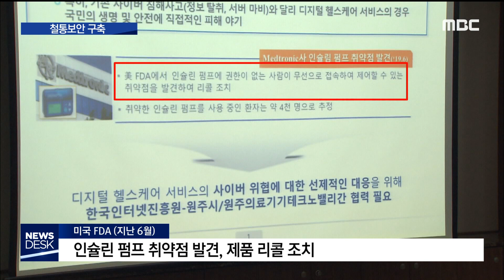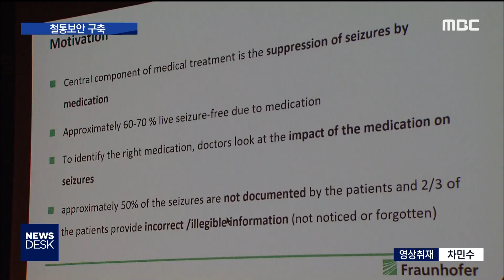2019. 11. 11 [원주MBC] 디지털 헬스케어 철통 보안시스템 만든다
■  디지털 헬스케어 규제특구로 지정된
원주에서 원격진료의 보안문제를 해결할
보안 시스템 구축작업이 시작됐습니다.

디지털 헬스케어의 안전성을 높여
전체 실증사업의 완성도를 높일 수 있는
계기가 될 전망입니다.